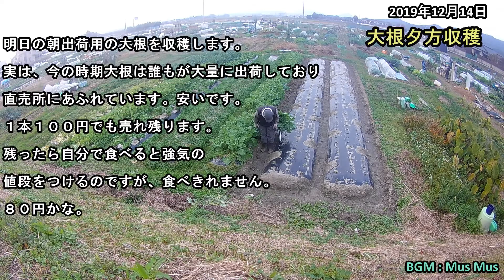2019121402大根・じゃがいも収穫#129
今日は土曜日で仕事がお休みなので、早朝から大根を収穫し午前中の出荷に間に合わせます。また、じゃがいもの収穫の様子もご紹介いたします。